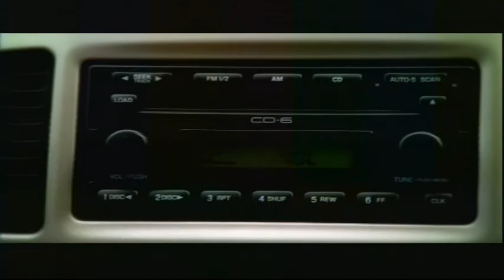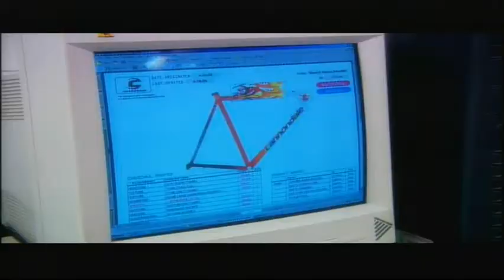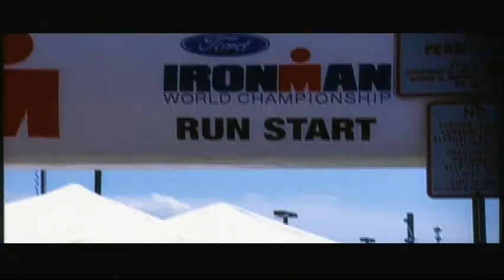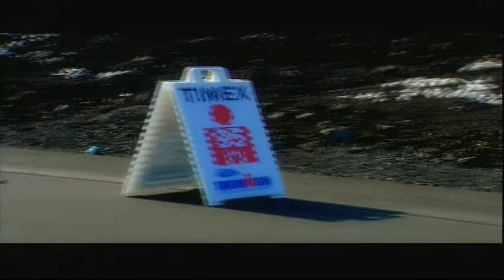IRONMAN HAWAII 2005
IRONMAN 2005, IRONMAN HAWAII 2005, IRONMAN TRIATHLON 2005